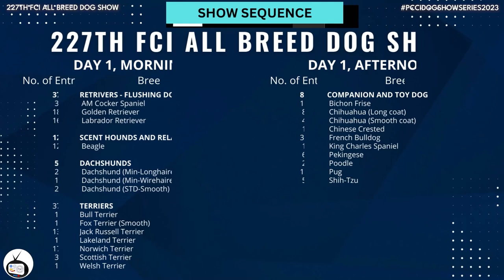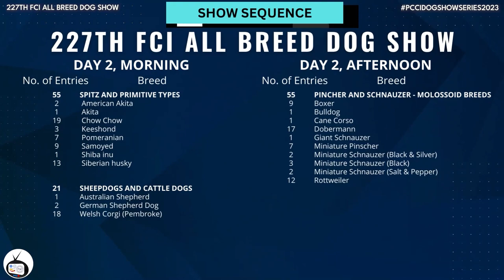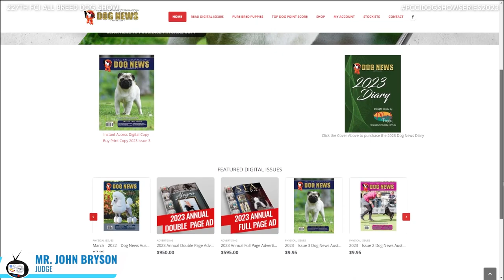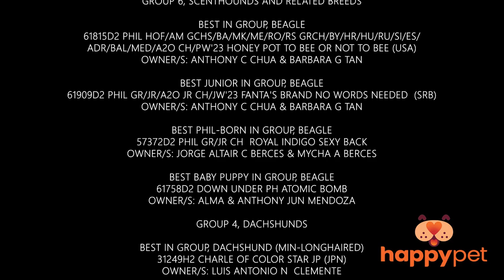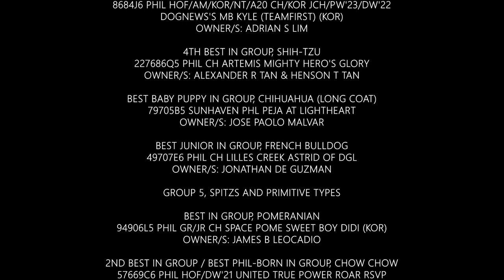Vlog #17: 227th FCI All Breed Championship Dog Show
Judge: MR. JOHN BRYSON (Australia)
Date: March 18-19, 2023